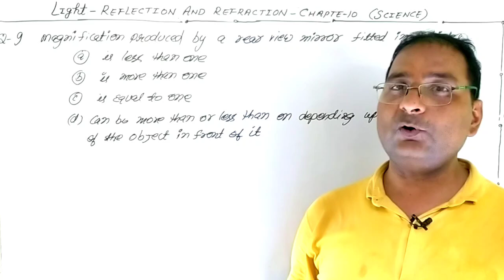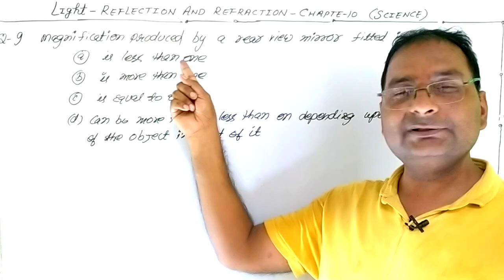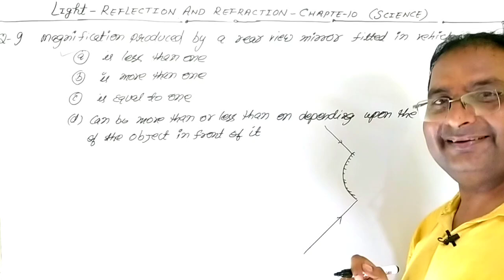A light ray enters from medium A to medium B as shown in Figure 10.2. ..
A light ray enters from medium A to medium B as shown in Figure 10.2. The refractive
index of medium B relative to A will be
(a) greater than unity
(b) less than unity
(d) zero